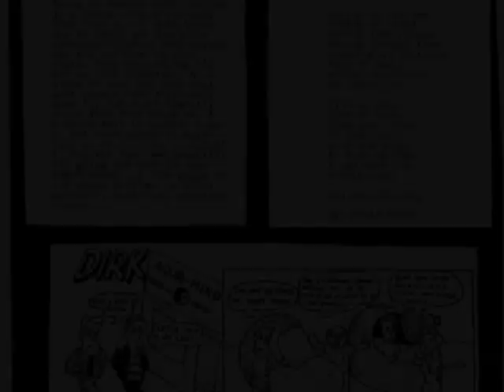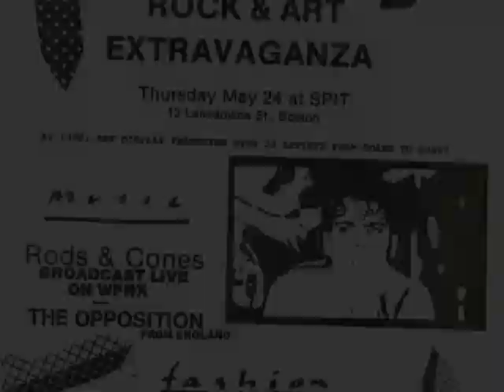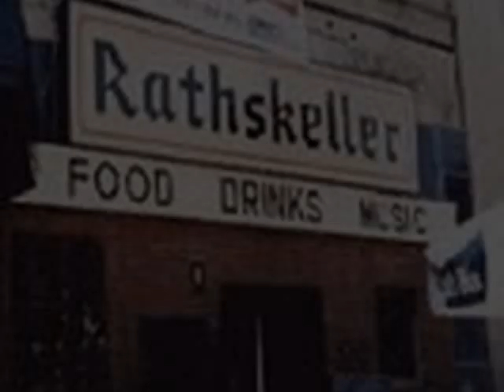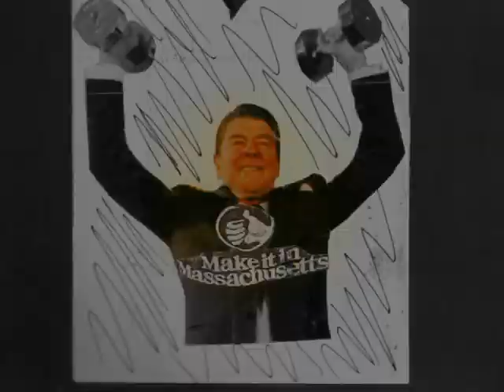Cones Blues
a brief pictoral history of Rods and Cones backed by their tracks 9-17  Feel It   and Beaver written for fallen friend Kevin McCarthy